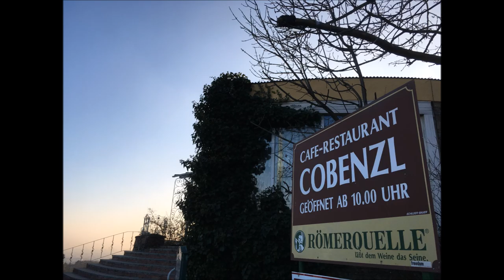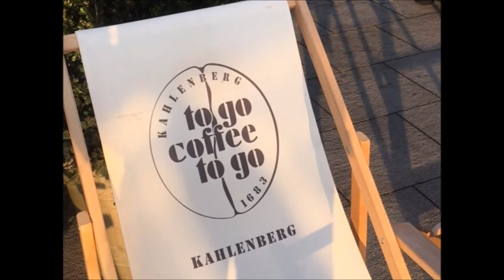Ausflug Wien Hernals to Cobenzl to Kahlenberg Sonnenuntergang Dezember 2016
sunny friday sightseeing ride